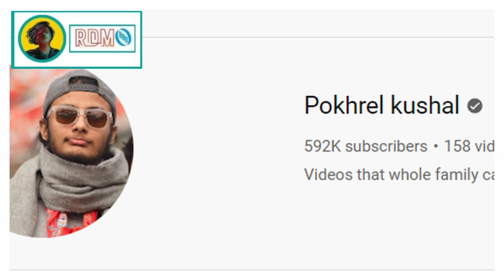[ RDM BRO ] sajan shresth v/s kushal pokhrel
when I make reaction videos I react purely towards the situation in the video and what is currently taking place in that particular video rather than reacting about who they are.
[video for fun]

 [PLEASE ] do not gorget to